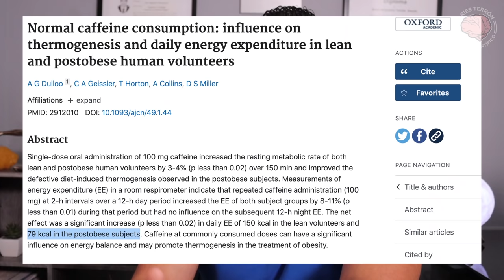¿FUNCIONA el CAFÉ con LIMÓN para PERDER GRASA? - [Ciencia]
¡IMPORTANTE!

- Hunt, J. N., & Knox, M. T. (1972). The slowing of gastric emptying by four strong acids and three weak acids. The Journal of physiology, 222(1), 187–208.

- Müller, M., Canfora, E. E., & Blaak, E. E. (2018). Gastrointestinal Transit Time, Glucose Homeostasis and Metabolic Health: Modulation by Dietary Fibers. Nutrients, 10(3), 275.